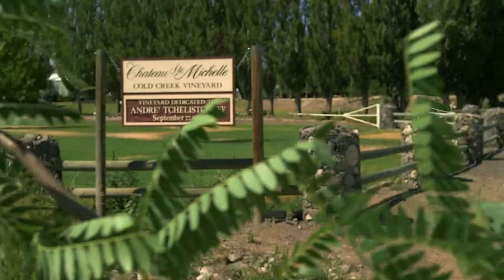Chateau Ste. Michelle – Cabernet Sauvignon, Columbia Valley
Brian Mackey, Head Red Winemaker, describes crafting and enjoying Columbia Valley Cabernet Sauvignon.